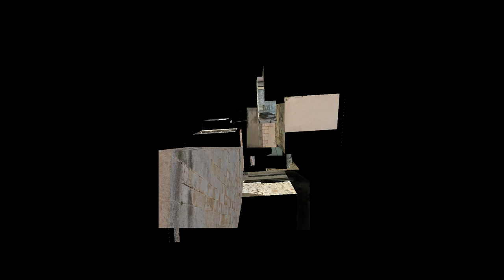España Catalunya Girona ☕ HD 1080p